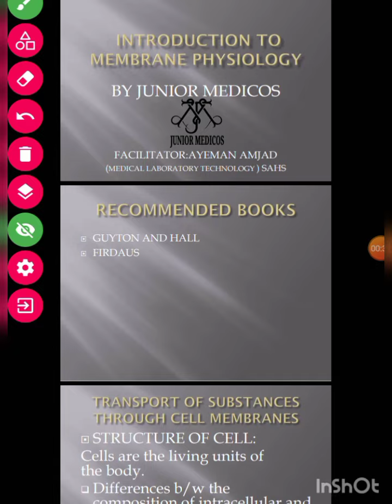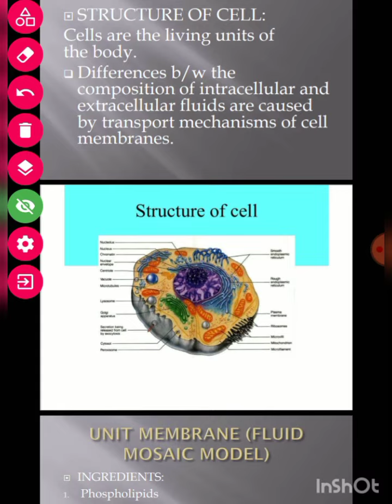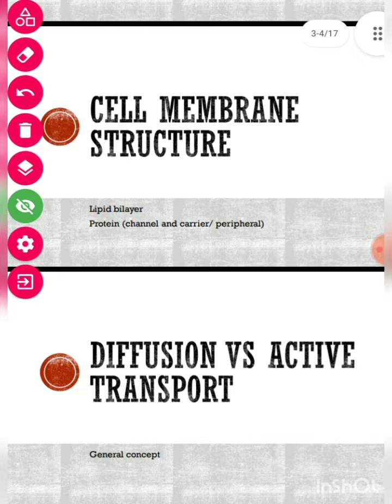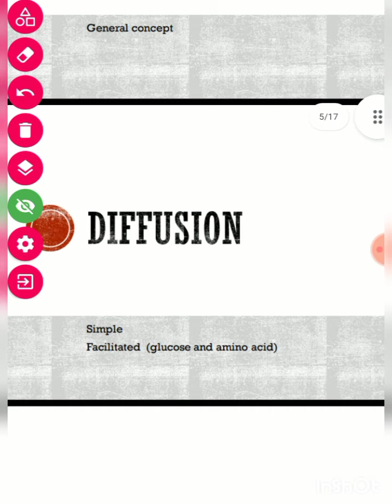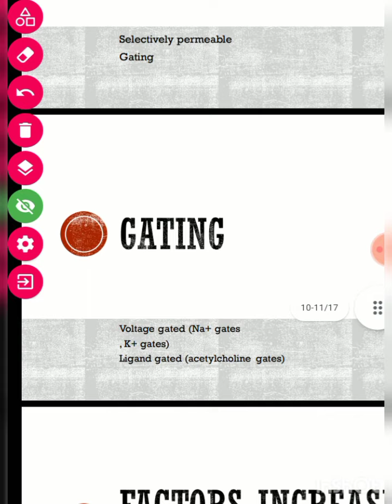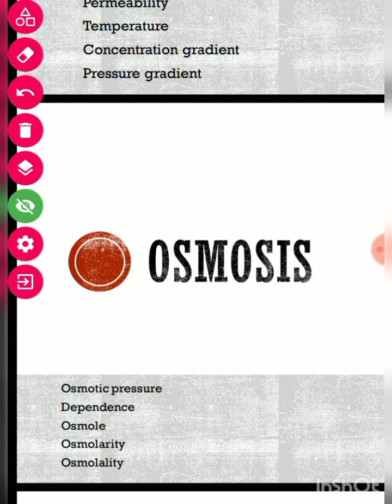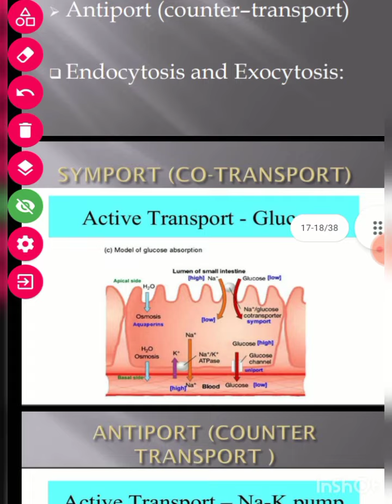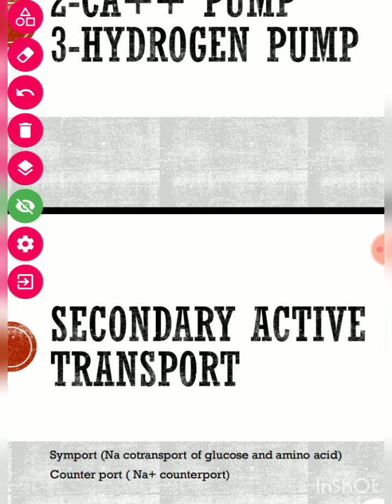Basics of Membrane Physiology ||Easiest learning || Guyton || Part 1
In this video basic concepts of membrabe physiology have been discussed .

In the next 7 videos Membrane physiology will get complete